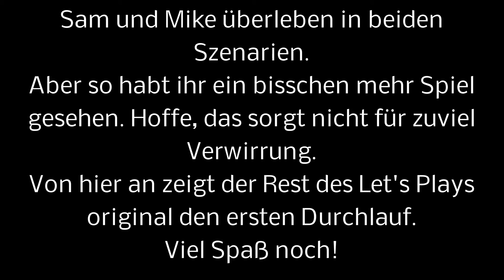Let's Play Until Dawn #26 - Ein kleines Paradoxon [HD][Ryo]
Da explodiert das Haus doch glatt zweimal. Gott sei Dank gibt es dafür eine logische und völlig sinnvolle Erklärung: Ein Zauberer hat's gemacht!